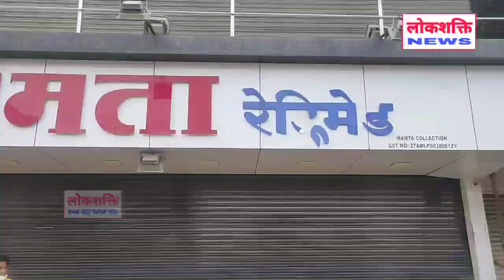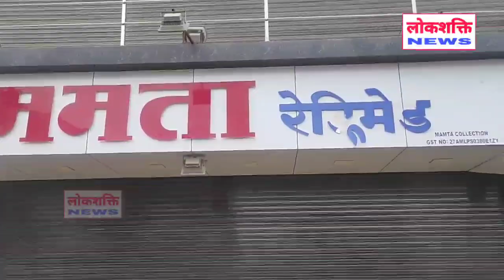दगडफेक! मराठा सकल समाजाच्या बंदला हिंसक वळण!सात रस्ता व लष्कर परिसात तुफान दगडफेक!..21/09/2020